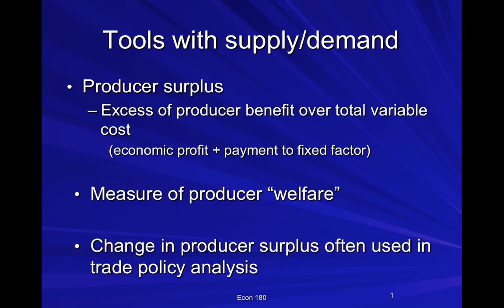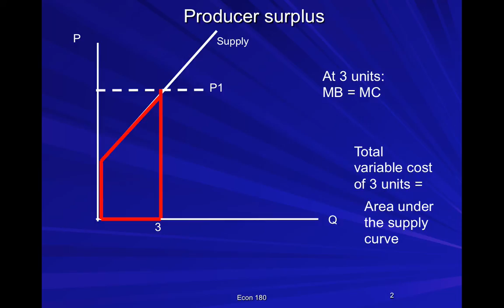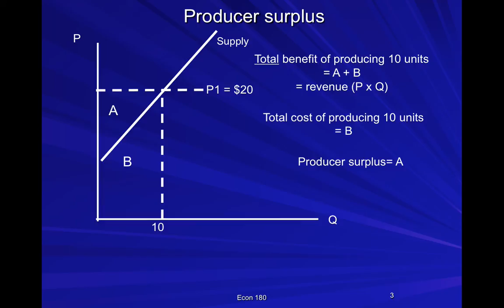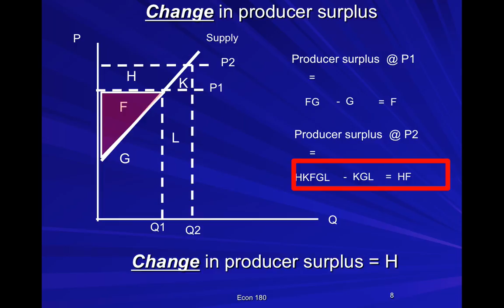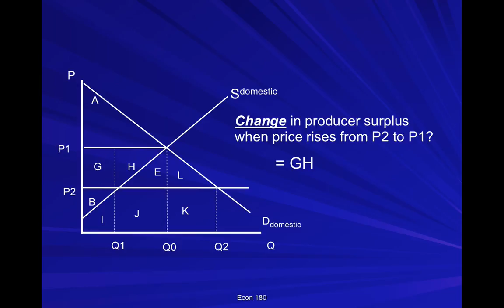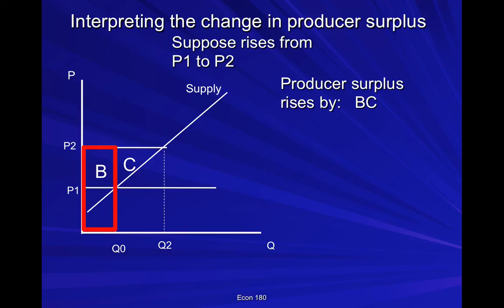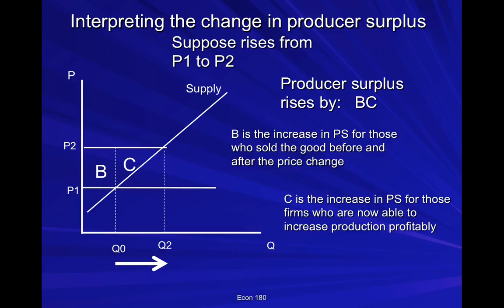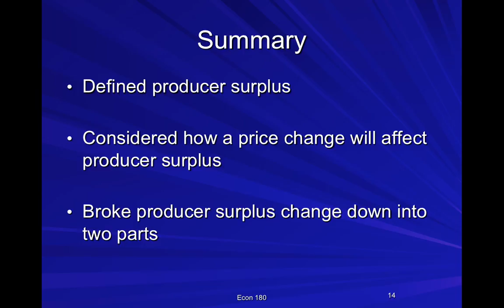producer surplus basics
Introducing producer surplus